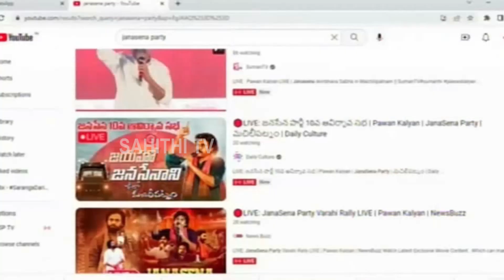Manukranth Reddy Mass Challenge To YS Jagan Comments @Janasena Formation Day Event | Pawan Kalyan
Watch here Manukranth Reddy Mass Challenge To YS Jagan Comments @Janasena Formation Day Event | Pawan Kalyan